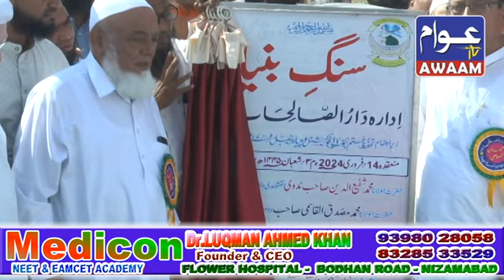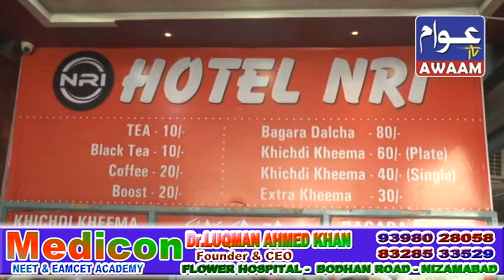15-02-24 AWAAM TV NEWS NIZAMABAD